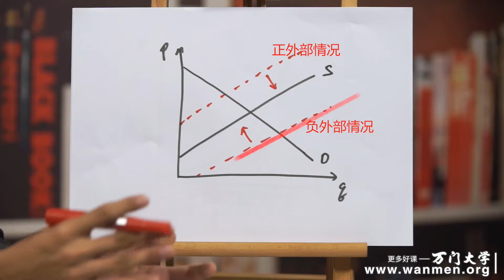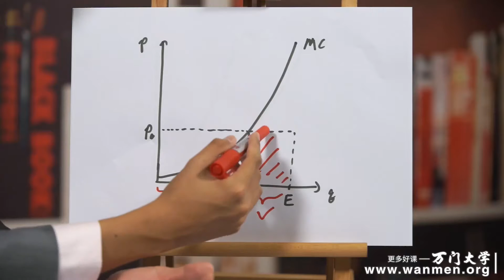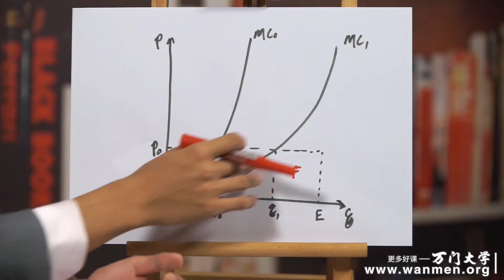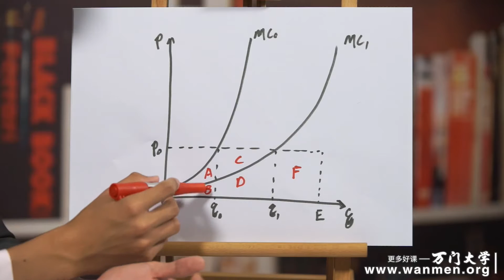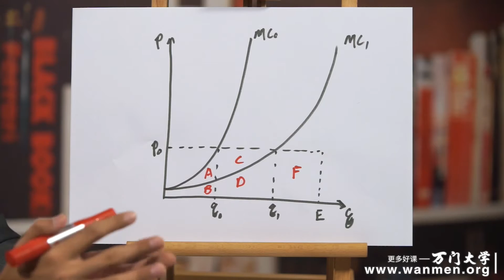【万门大学】环境经济学7 1明码标价等童叟